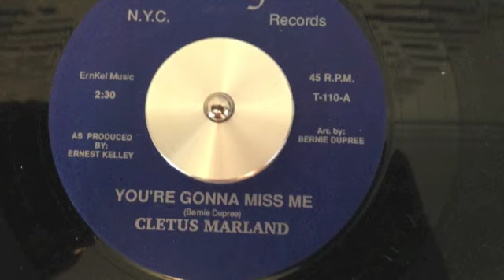Cletus Marland "you're gonna miss me"